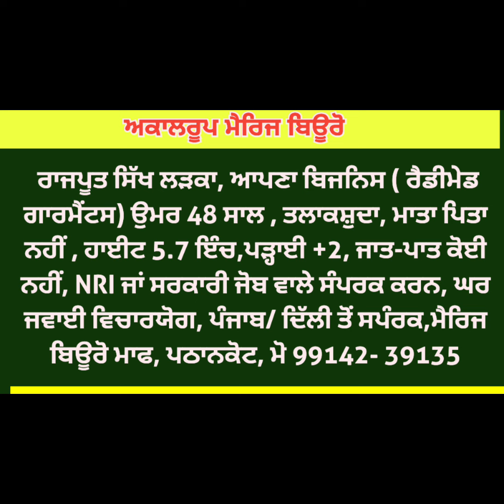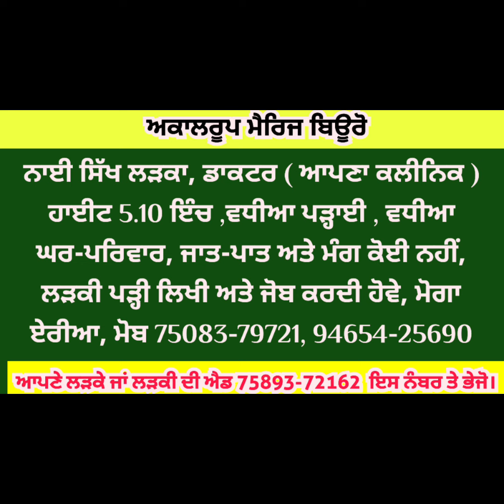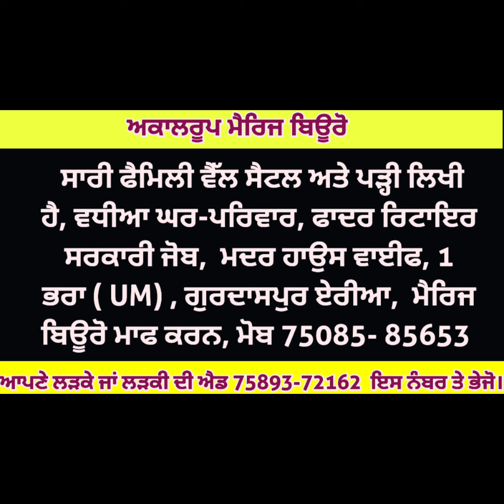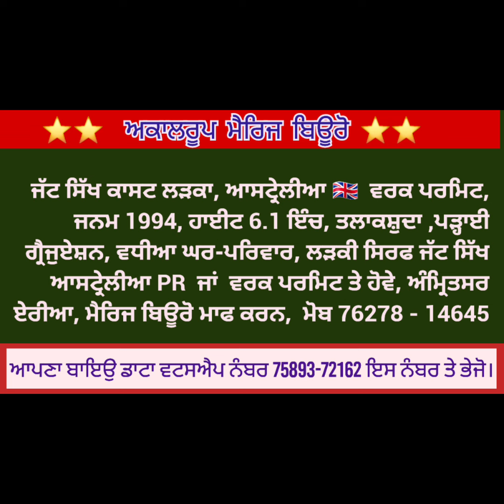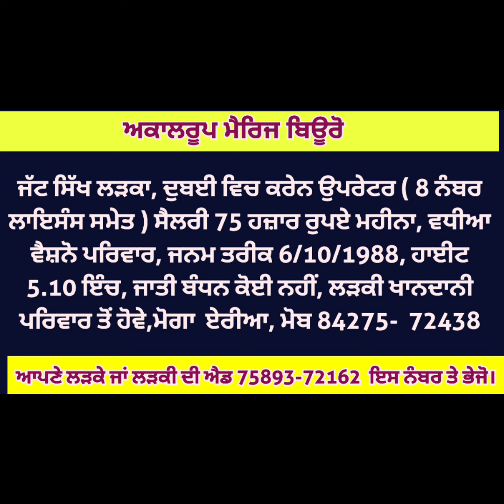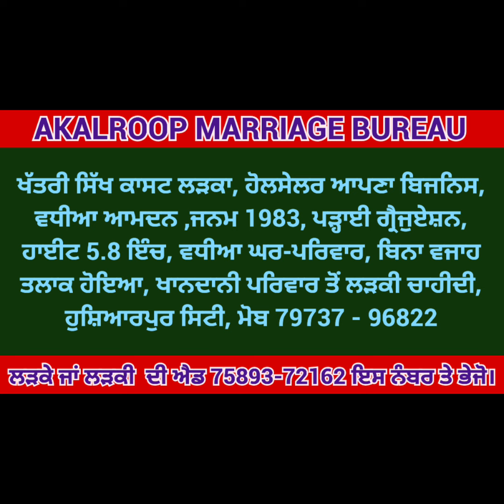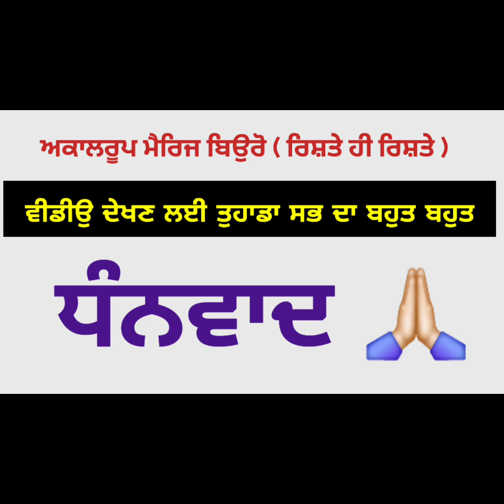ਕੁੜੀਆਂ ਅਤੇ ਮੁੰਡਿਆਂ ਦੇ ਖਾਸ ਰਿਸ਼ਤੇ 🩵🩵 ਹੁਣੇ ਸਪੰਰਕ ਕਰੋ ⭐️⭐️ਅਕਾਲਰੂਪ ਮੈਰਿਜ ਬਿਊਰੋ